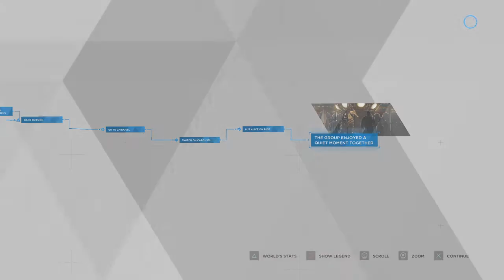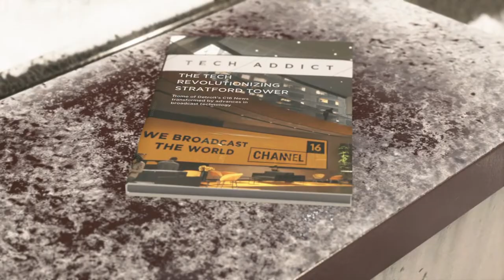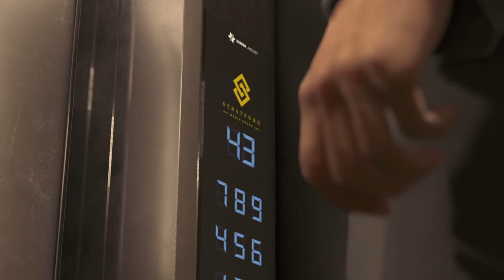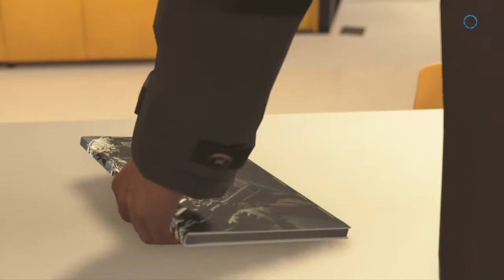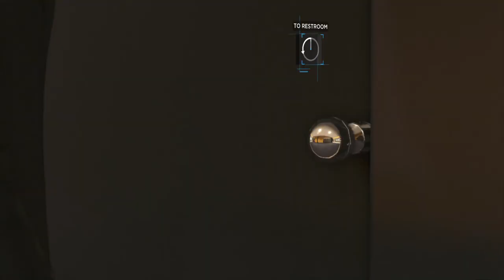Detroit: Become Human™ #11